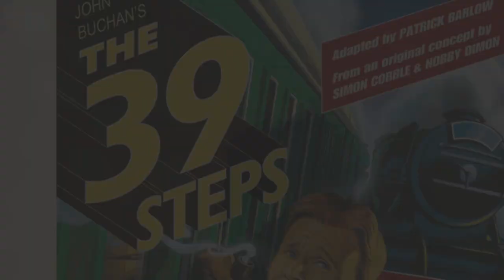Theatre: "The 39 Steps"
Mix a Hitchcock masterpiece with an action thriller, add a dash of Monty Python and you have “The 39 Steps,” a fast-paced whodunit for anyone who loves the magic of theatre, a riotous blend of virtuoso performances, and wildly inventive stagecraft.

The UC Davis Department of Theatre and Dance presents this acclaimed comedy in the Wyatt Pavilion Theatre May 11-13 and 18-20. For more information and tickets, visit arts.ucdavis.edu/event/39-steps.

Directed by Mindy Cooper, the show is adapted by Patrick Barlow from the novel by John Buchan and from the movie directed by Alfred Hitchcock. The production’s presentation in the Wyatt Pavilion Theatre coincides with the venue’s 110th anniversary in 2017 – making it the oldest building on the UC Davis campus.

Videography by Iqra Farooq (Design, '18).